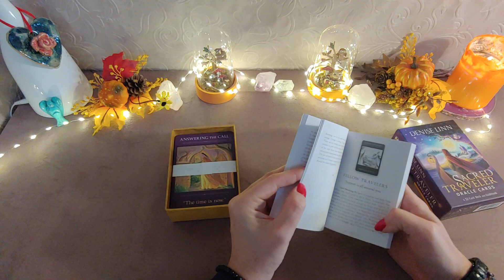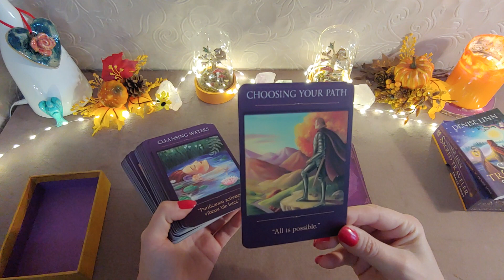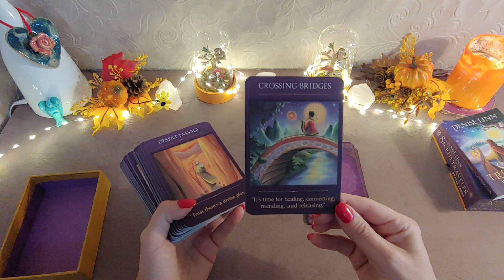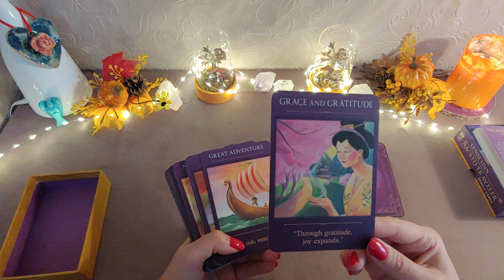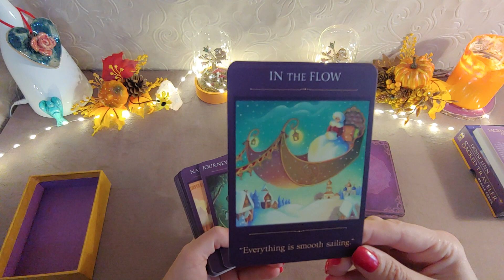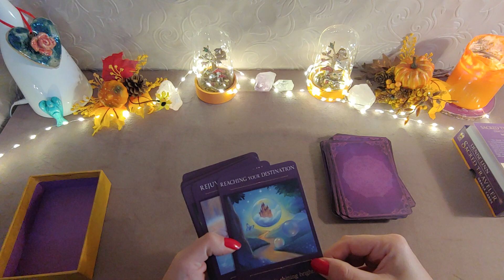#22 Sacred Traveler Oracle Cards unboxing